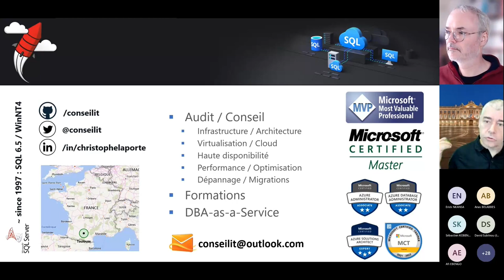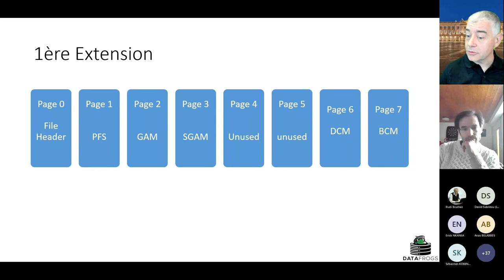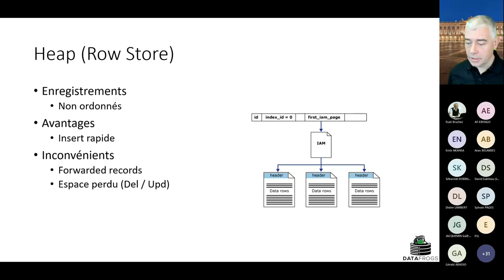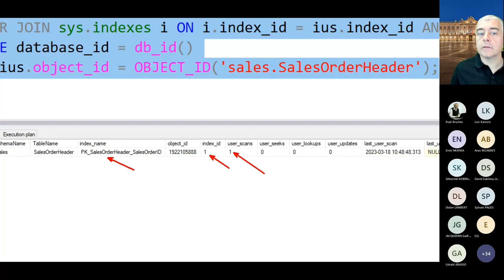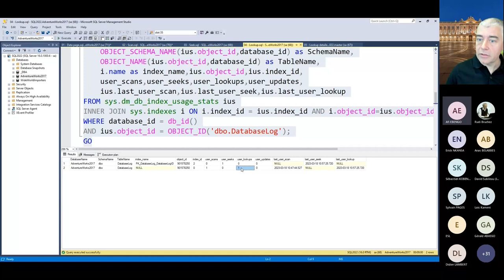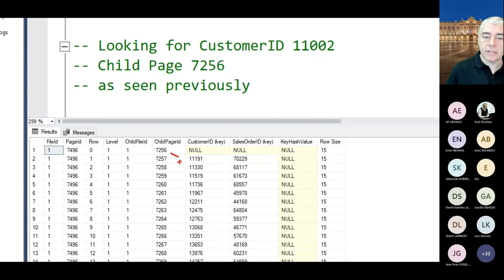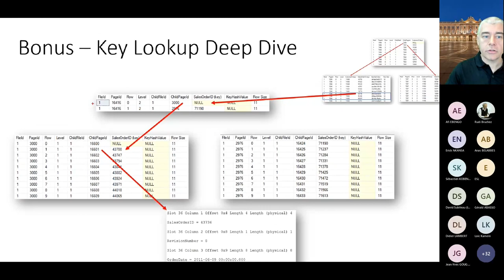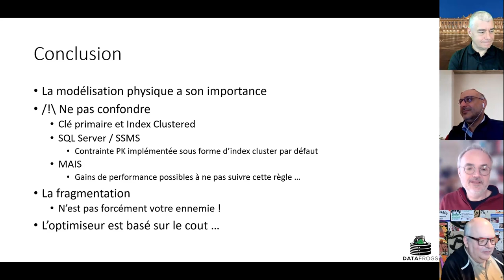SQL Server, les structures de données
Tout développeur ou administrateur de bases de données devrait comprendre comment SQL Server accède aux données.

Cette session vous permettra de revoir les basiques sur le stockage des données dans SQL Server, les différents types d’index, mais aussi d’évaluer leur usage au travers de DMV/DMF. Les nombreuses démonstrations permettront également de comprendre certains opérateurs des plans d’exécution.